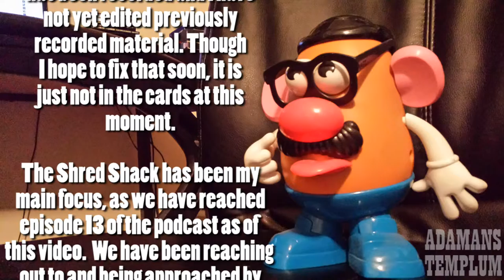Adamans Templum vlog, No. 14: Text Over a Spud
Adamans Templum vlog
No. 014: Text Over a Spud

A brief update via text as I couldn't find the time to record an actual video.

Introduction music: "Triumph and Power" by Grand Magus